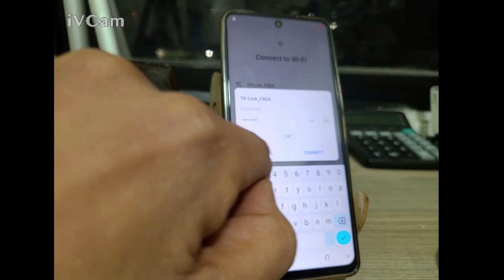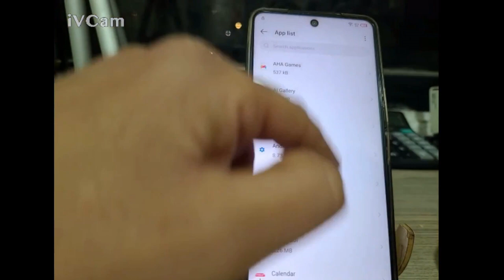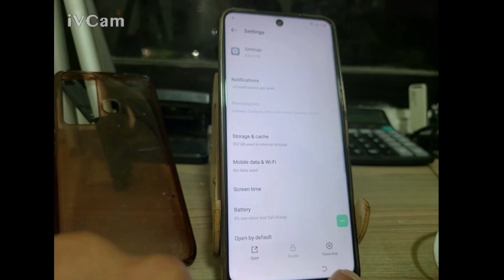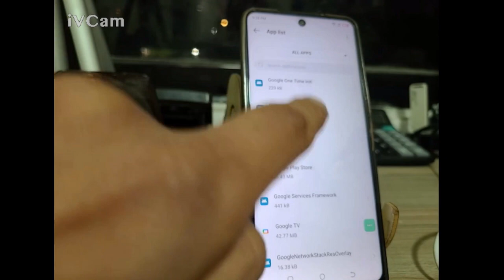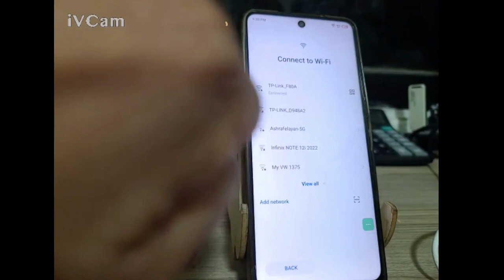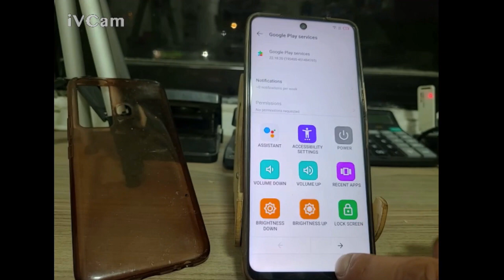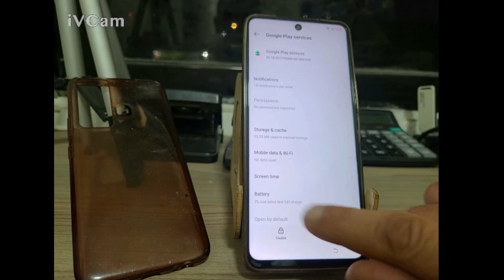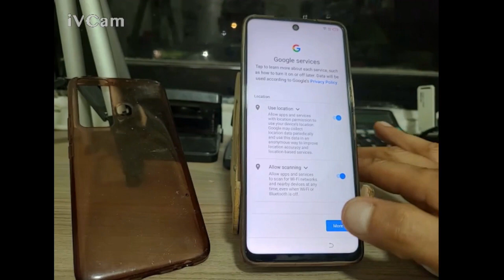تخطي حساب جوجل لاجهزة تكنو 11/12/13 مثال all TECNO CAMON 19 FRP